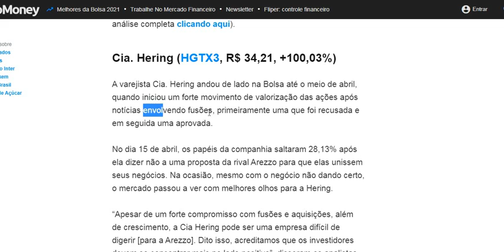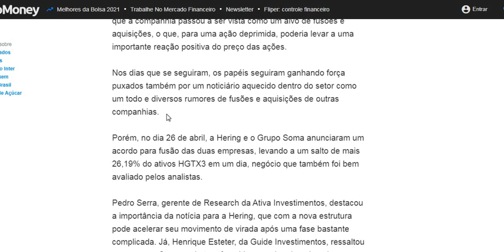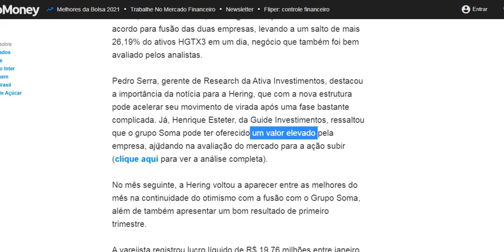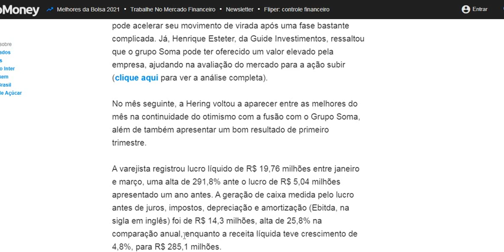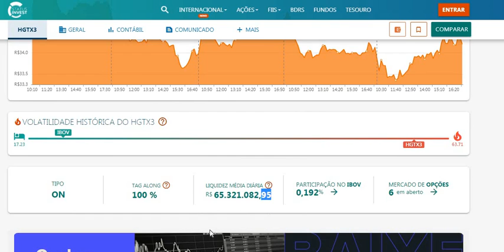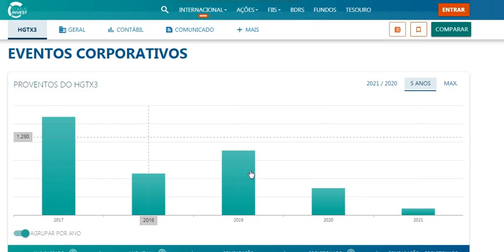HERING FECHAMENTO DO SEMESTRE SUBIU MAIS DE 100% ! TEVE FUSÃO ? ANÁLISE RAPIDA HGTX3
Quer saber mais me conte nos comentários.
Ficou duvidas ?